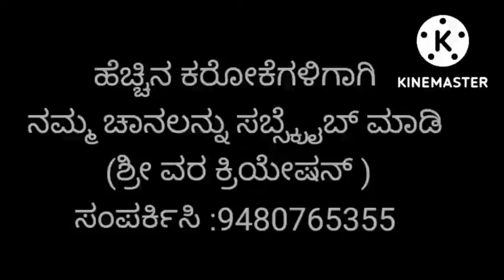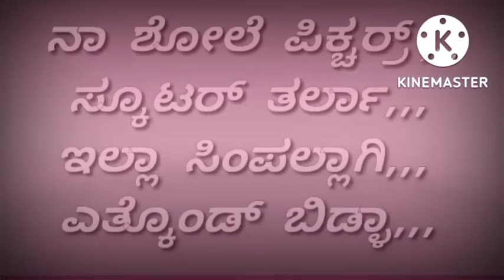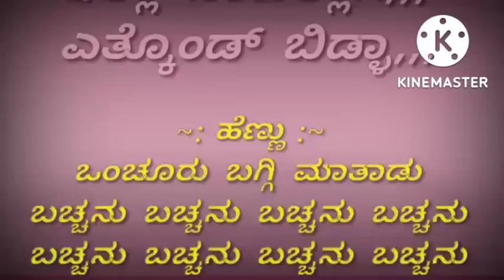ಒಂಚೂರು ಬಗ್ಗಿ ಮಾತಾಡು ಬಚ್ಚನು ಸಾಂಗ್ ಕರೋಕೆ 🎤(Akash b k)